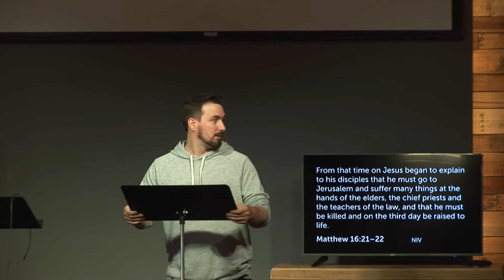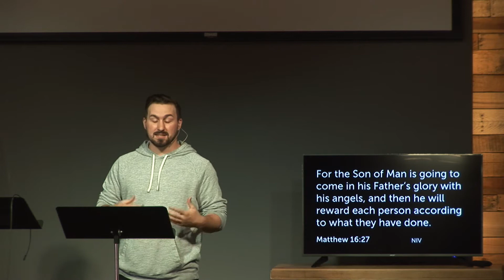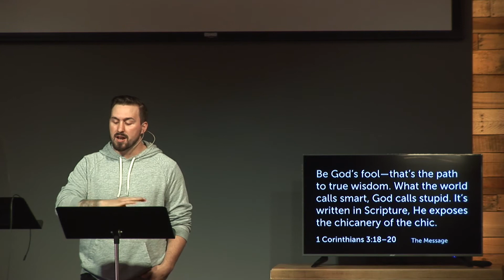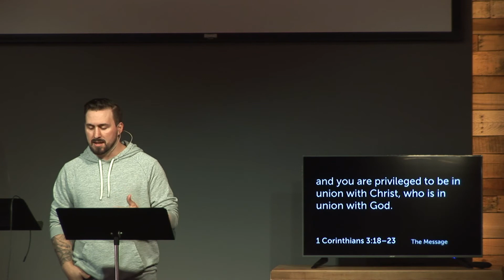Mountains and Valleys Part Two